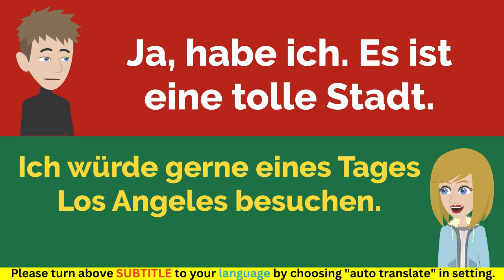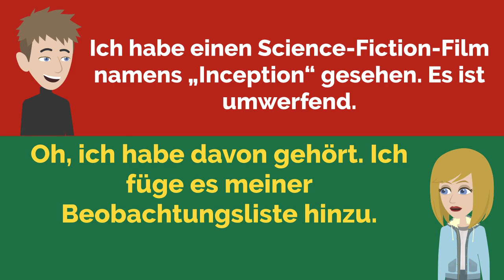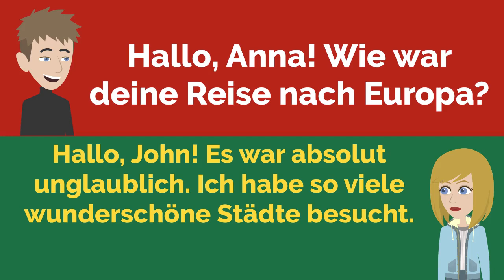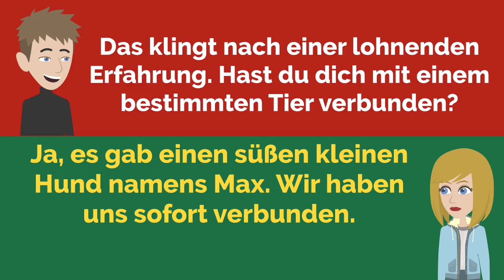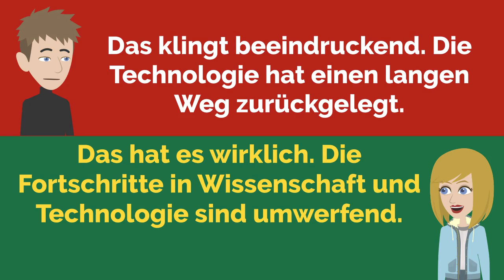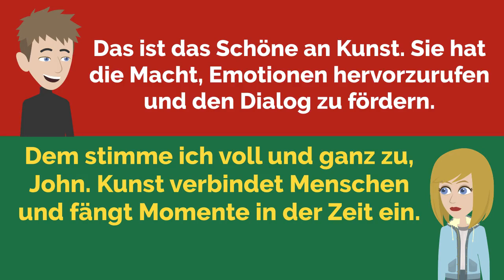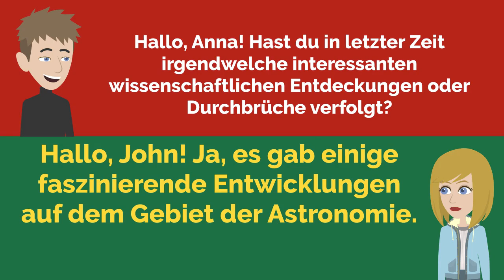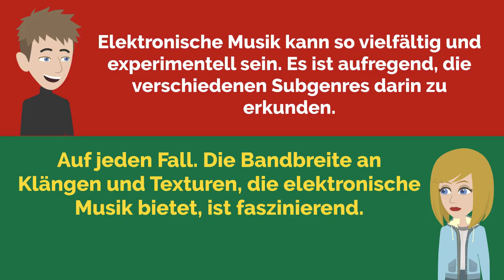German Practice Episode 83 - The Most Effective Way to Improve Listening and Speaking Skill